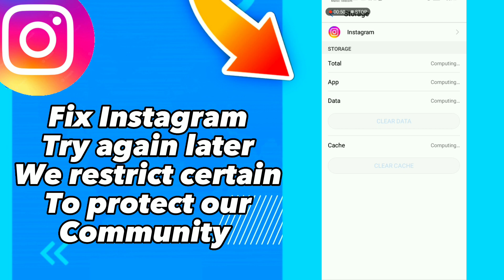how to Fix Instagram Try again later We restrict certain To protect our Community